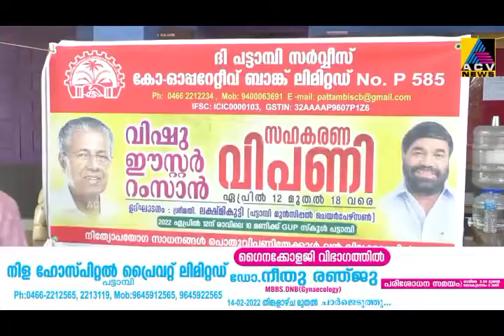പട്ടാമ്പിയിൽ വിഷു-ഈസറ്റർ-റംസാൻ ചന്തക്ക് തുടക്കമായി